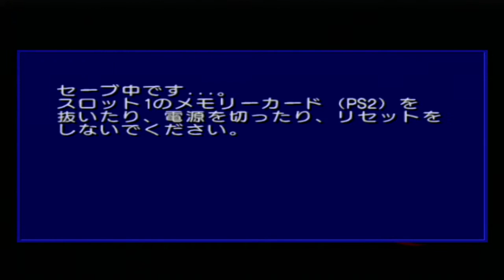Shadow The Hedehog HD JPN EP 2 Neutral PT 2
second part of the neutral path. the credits is cut to avoid the copyright guys . the intro volume is lowered. this video is for + 12 and up